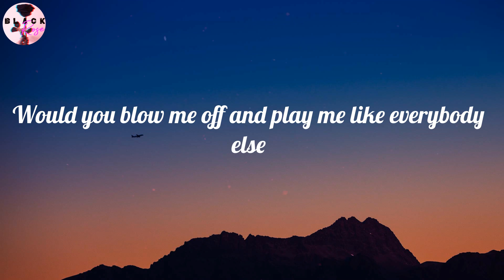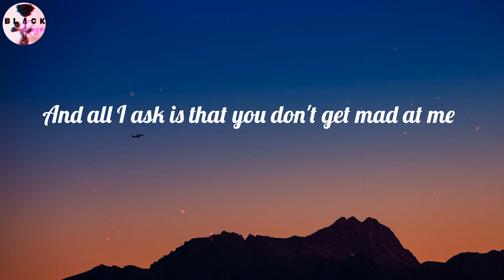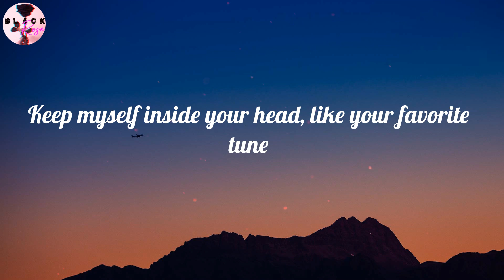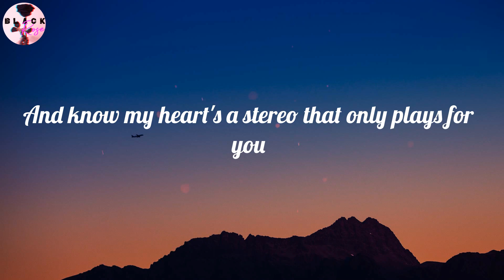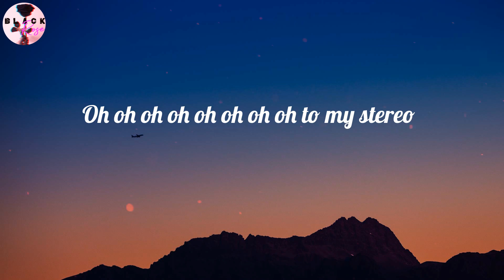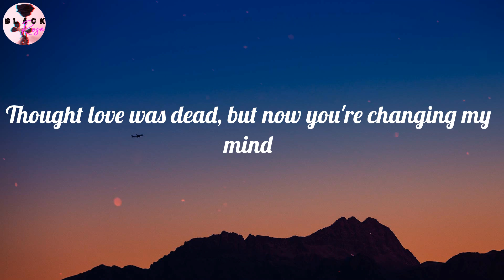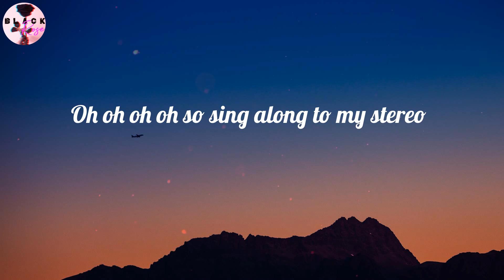Gym Class Heroes - Stereo Hearts (feat. Adam Levine) (Lyrics)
Stereo Hearts (feat. Adam Levine) (Lyrics) - Gym Class Heroes